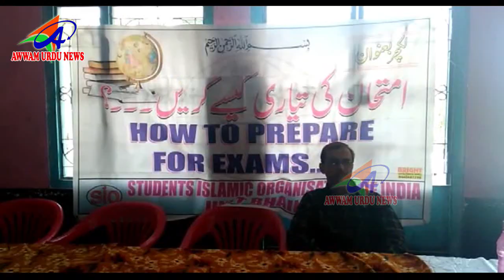AWWAM URDU NEWS NIRMAL DIST 09 02 2019